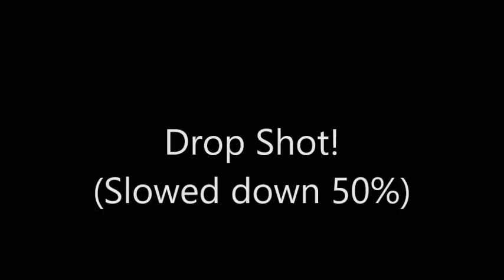Garry's Mod Trick Shots (Sniper)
New intro to my videos made by a fan! Sorry the video is so short.